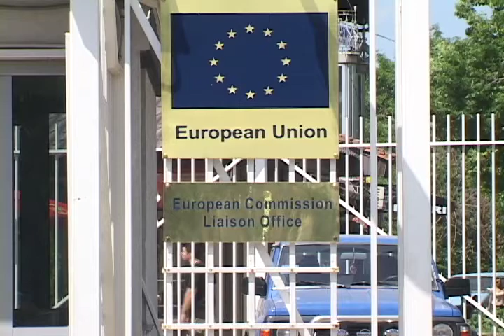Parlamenti i Kosovës diskuton Raportin e Progresit të KE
Parlamenti i Kosovës u mblodh sot pas pushimeve verore për të filluar shqyrtimin e një pakoje ligjesh që lidhen drejtpërsëdrejti me Raportin e Progresit të Komisionit Evropian, i cili sivjet pritet të publikohet më herët sesa në të kaluarën.